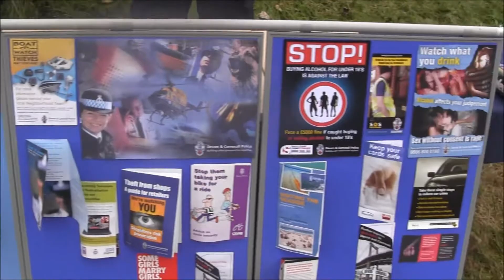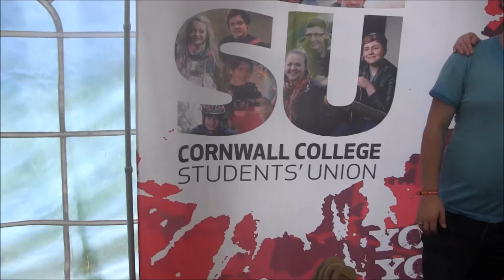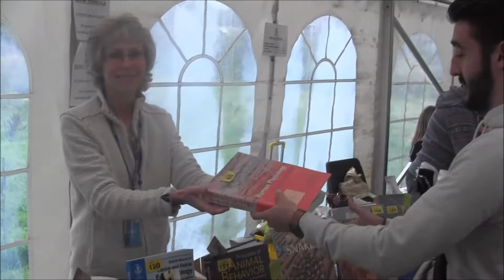Newquay Freshers' Fair 2017